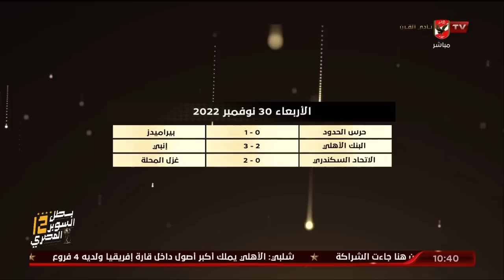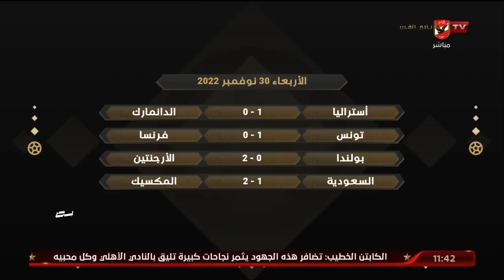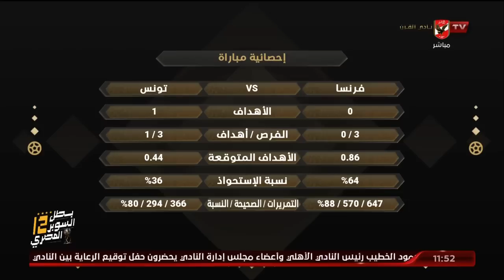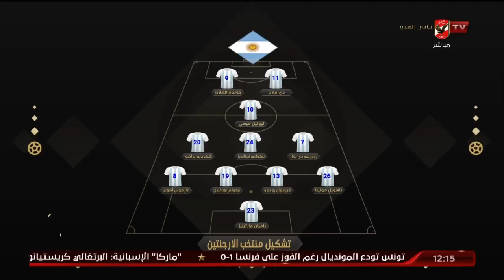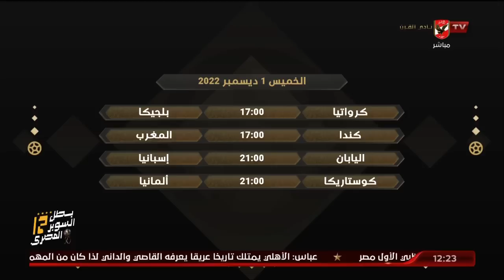حلقة البيت الكبير كاملة | 30-11-2022